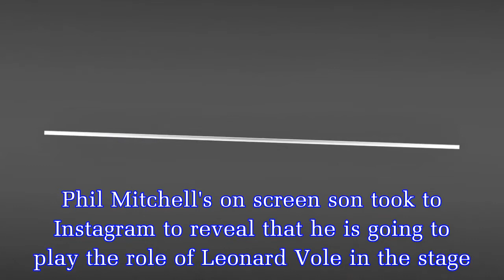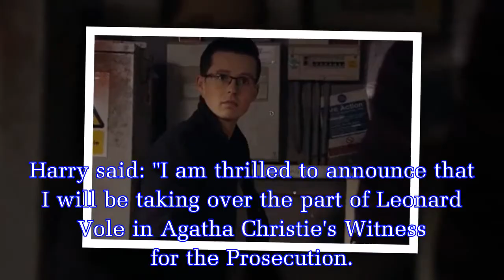HARRY Reid sparked speculation that Ben Mitchell was returning to EastEnders with Luke Browning.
EastEnders star Harry Reid has sparked speculation that he could be returning to the soap alongside actor Adam Astill, who played the role of Luke Browning. The actor, who was last seen departing the